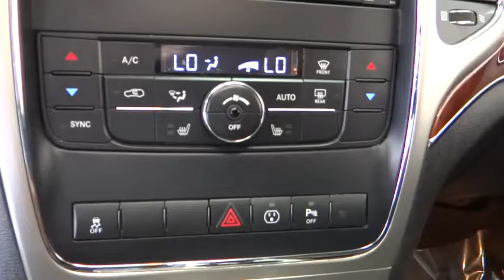2013 Jeep Grand Cherokee Costa Mesa, Huntington Beach, Irvine, San Clemente, Anaheim, CA RJ8891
2013 Jeep Grand Cherokee
2013 Jeep Grand Cherokee Limited - Stock#: RJ8891 - VIN#: 1C4RJEBG8DC636469

Dual-Pane Panoramic Sunroof. 18 x 8.0 Aluminum Polished Wheels, 6.5 Touch Screen Display, and GPS Navigation. Passenger galore. This is a 2013 Jeep Grand Cherokee Limited with only 37k miles. This vehicle is Brilliant Black with Black interior and is in super nice condition. JEEP CERTIFIED AND CLEAN CARFAX!! Prior Rental.Imagine yourself behind the wheel of this outstanding 2013 Jeep Grand Cherokee. Truck Trend named the Grand Cherokee best-in-class in their Midsize SUV category. Well-trimmed interior. It is nicely equipped with features such as 18 x 8.0 Aluminum Polished Wheels, 6.5 Touch Screen Display, Dual-Pane Panoramic Sunroof, and GPS Navigation.We choose to take the stress out of the purchasing process. We work with third party sites to determine what is a fair price for our customers to ensure you will be happy with your buying experience. At Orange Coast Auto Group, we select only the best pre-owned vehicles to offer our customers. Our commitment to your peace of mind is our #1 priority.That's why each vehicle has a certified quality inspection, 3-month, 3000-mile Power-train Warranty on each car, our 72-hour/250 mile Love It or Leave It return policy, free CarFax report and clean title guarantee. Shop Easy, Drive Happy!